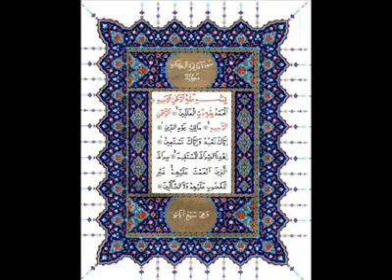Keman Resitali Harika! Dinlemesini Bilene